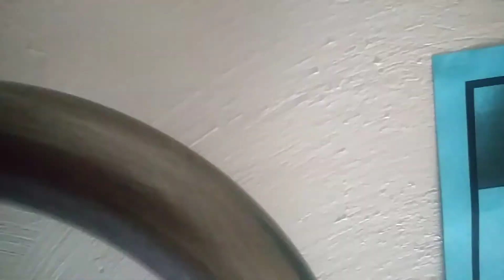Look at my backpack it cool